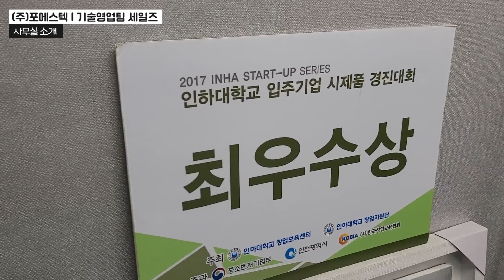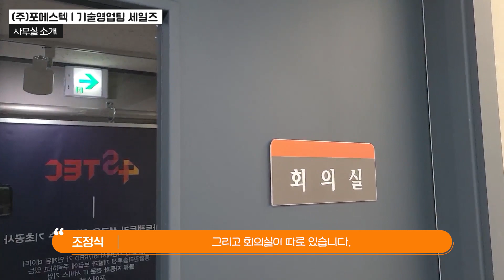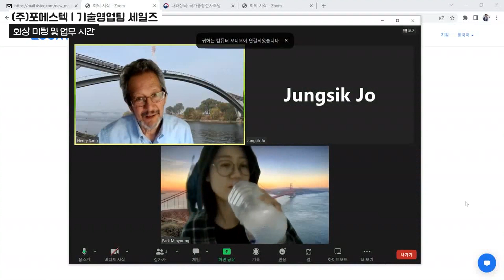[중소기업 직무체험 Vlog] 포에스텍